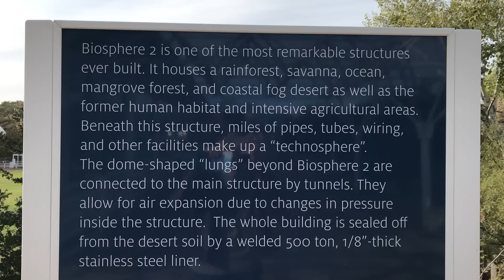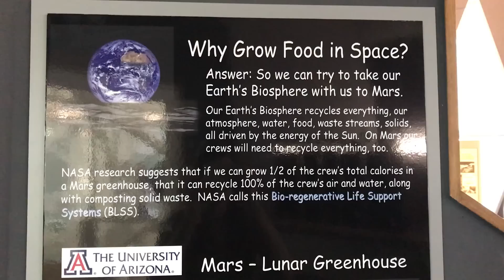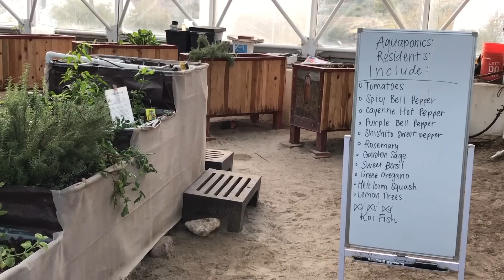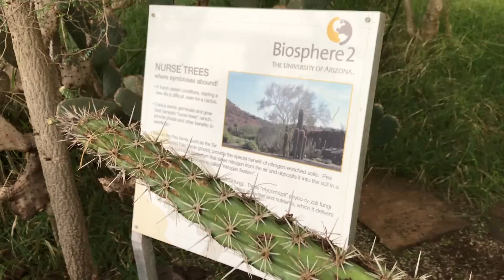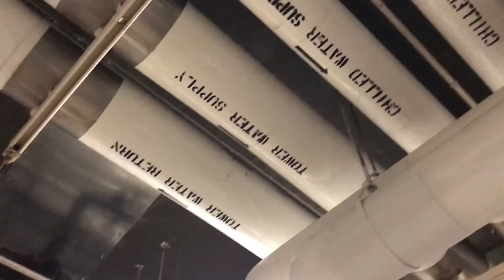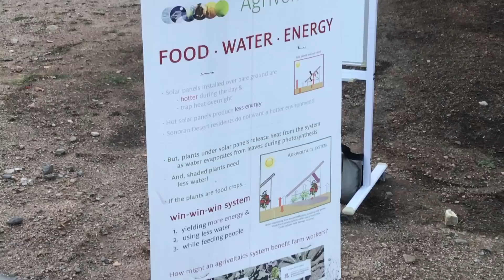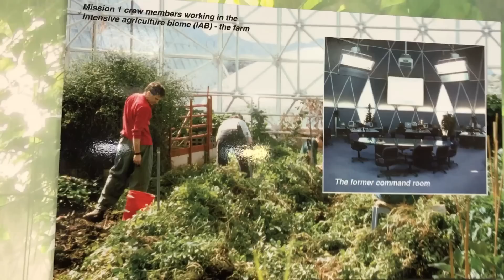Life on the Road: Biosphere 2 Field Trip!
With all the talk about "farming in outer space", this research facility seemed like a good place to take a field trip to a few months back.

The first half of the video is walking through several of the above-ground spaces, minus the rainforest as they were running a month-long extreme drought simulation there and it was closed off when I visited. The second half is a glimpse at all of the equipment and infrastructure it takes to make something like this possible, as well as a few agricultural solutions being explored there. I will say that there are a few ideas around "how things grow" expressed by the tour guide that fall somewhere between "good" and "better" for me, but I think the overall message is worth including as food for thought.

(Tbh, I finally got tired of editing this one and have decided to put it out there as-is.) :P